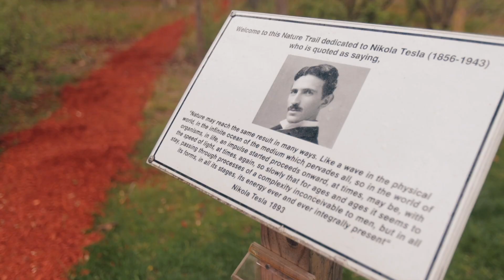Tesla Ground Breaking event 2023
🎬 Welcome to the Channel of the Tesla Science Center at Wardenclyffe 🔬

TSCW is a non-profit organization working to preserve Wardenclyffe, Nikola Tesla's last surviving laboratory, as a science center and Tesla museum.

▶️  Wardenclyffe was in danger of being demolished until a local group banded together with Tesla fans from around the world to save the historic site through a record-breaking crowdfund. Now that we’ve saved Tesla’s lab, we’re working hard to develop it into a global science center for education, research, and entrepreneurship.
That is what this channel is all about!

▶️ Our Mission is to develop the site of Nikola Tesla’s last remaining laboratory into a transformative global science center that embraces his bold spirit of invention, provides innovative learning experiences, fosters the advancement of new technologies, and preserves his legacy in the Tesla Museum ✅
We want to showcase that process including our efforts concerning research and entrepreneurship here on YouTube!

We want a world where people appreciate Nikola Tesla’s contributions, are inspired by his scientific audacity, and engage in the future betterment of humanity.
Tesla Science Center at Wardenclyffe is a 501c3 not-for-profit organization incorporated by the State of New York.
▶️ We welcome your support and involvement--make a difference by volunteering, becoming a TSCW Member, contributing funds, or partnering to help develop programs.

Tesla Science Center at Wardenclyffe
5 Randall Road